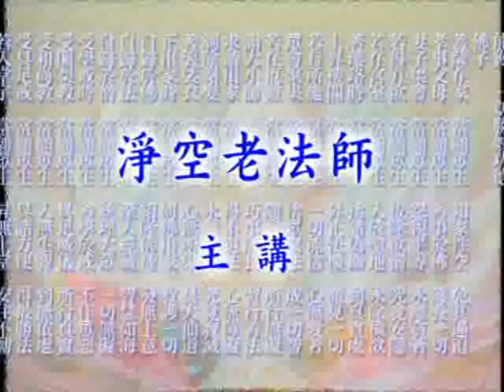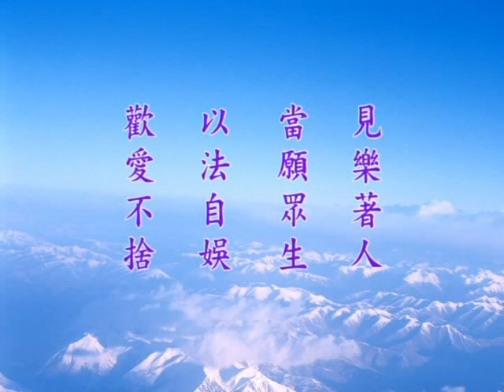大方廣佛華嚴經 （十一）淨行品 1541b－淨空法師